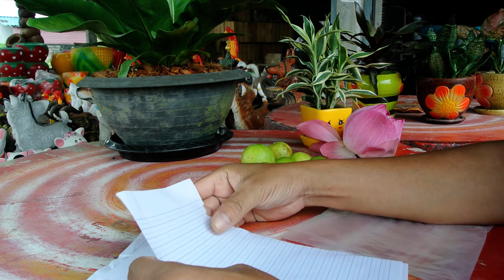วิธีเก็บลูกมะนาวให้สดใหม่ได้นานๆ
มะนาวหน้าฝนมีเยอะทำไงให้เก็บไว้กินหน้าแล้งได้ ลองทำดูนะครับ